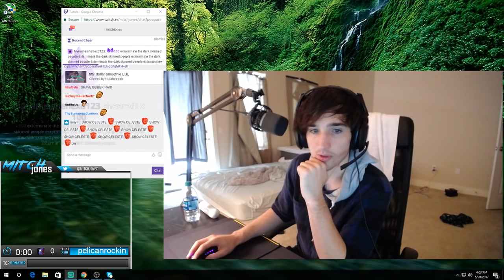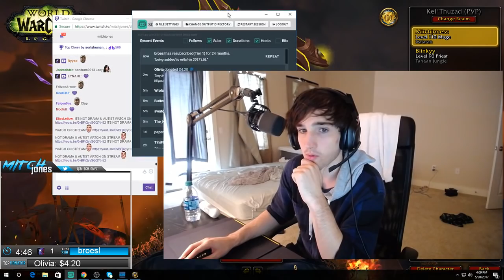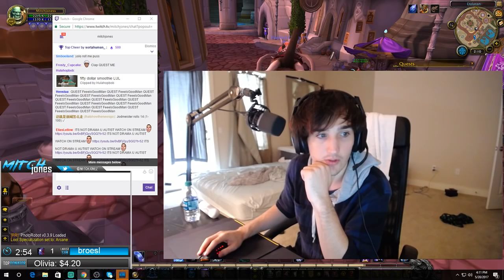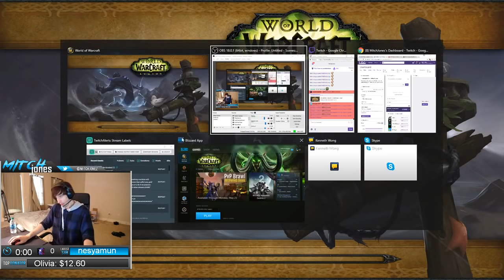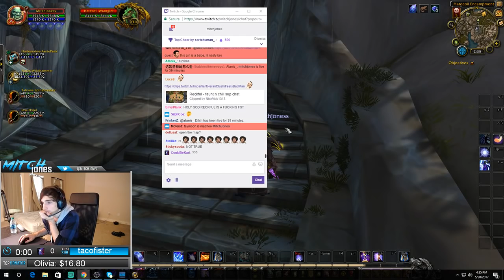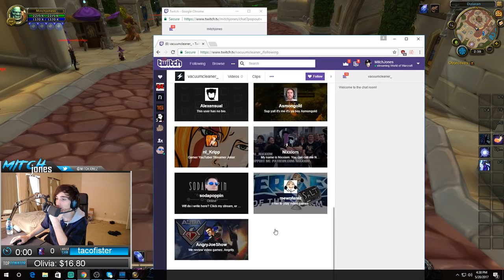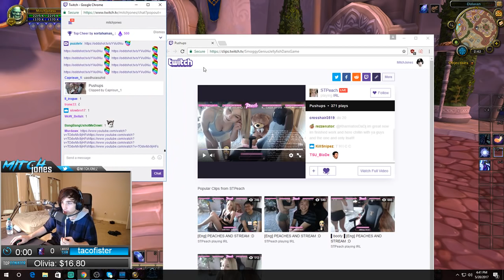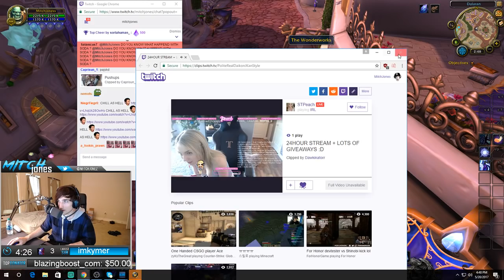Mitch Jones - NO DRAMA HERE! [VOD: May 20, 2017] Part 1